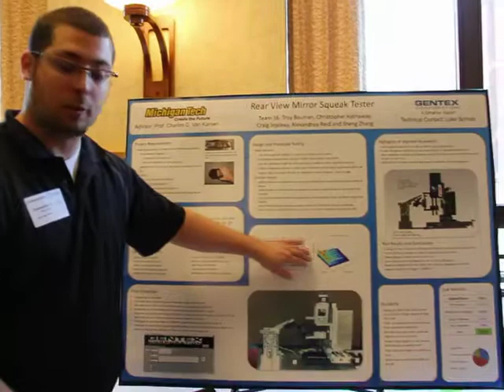Gentex Rear View Mirror at Michigan Tech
Gentex Rear View Mirror Squeak Tester at Michigan Tech 2012 Expo for Undergraduate Innovation, Research, and Entrepreneurs held at Michigan Technological University, Houghton, Michigan featuring capstone engineering projects completed by senior year student teams and Enterprise and entrepreneur teams .